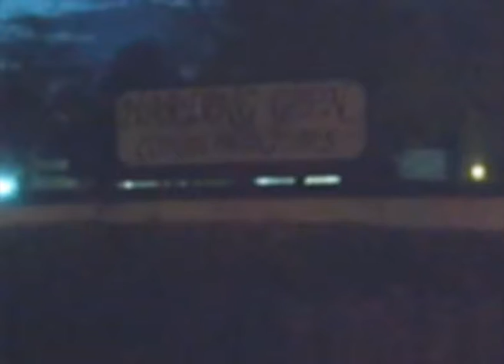FIRE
Fire Ep out March 3rd BSR.FM 2014